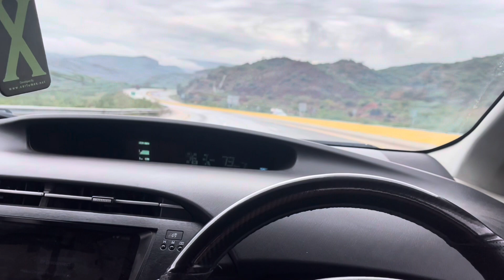Faisalabad to naran / barish itni taiz or 9 temperature 🥶